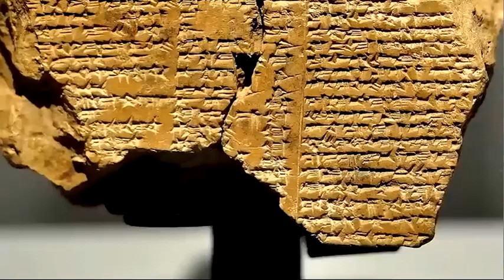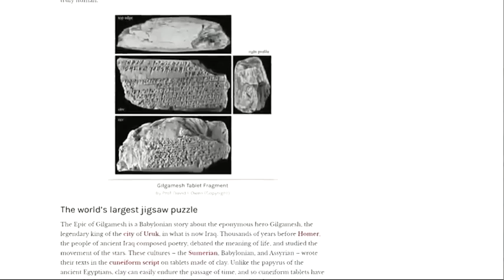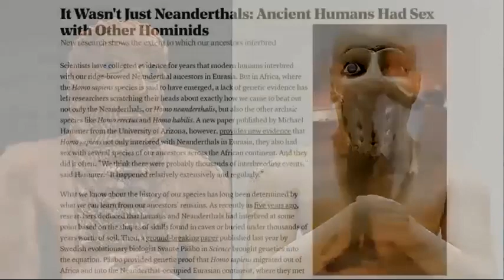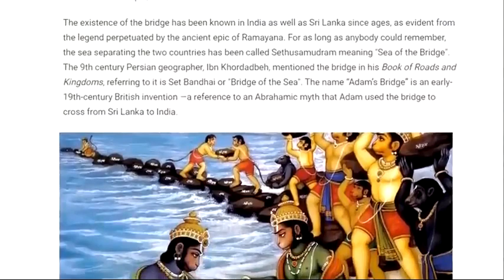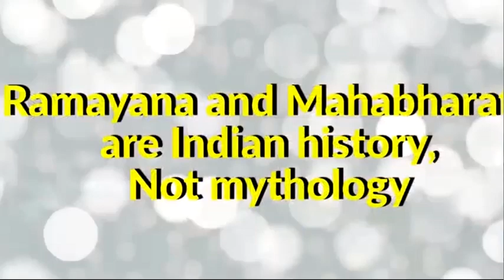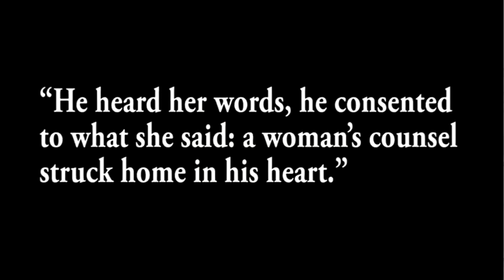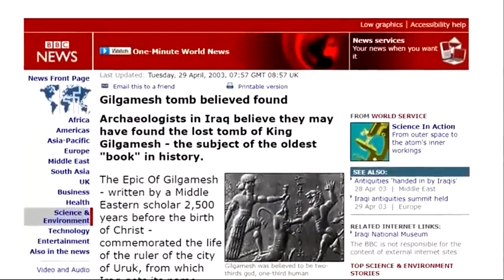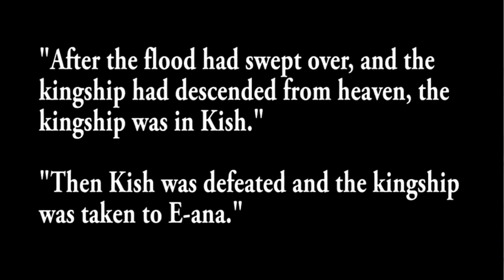Czy prehistoryczny człowiek był genetycznie modyfikowany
Epos o Gilgameszu to epicki poemat ze starożytnej Mezopotamii, który rozpoczyna się pięcioma sumeryjskimi poematami pochodzącymi z czasów III dynastii z Ur (2000 p.n.e.). Indyjski sanskrycki epos Ramajana mówi o moście nad oceanem łączącym Indie ze Sri Lanką, który rzekomo został zbudowany przez Vanara (leśnych ludzi), "symulującą" armię niewolników. Dowody na tę mityczną konstrukcję istnieją.